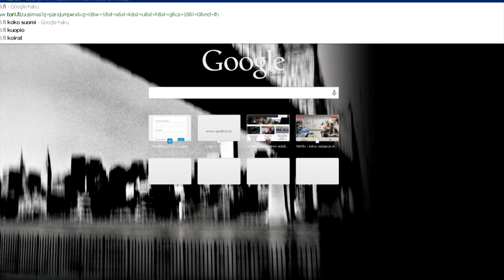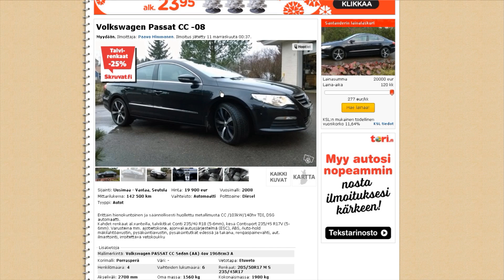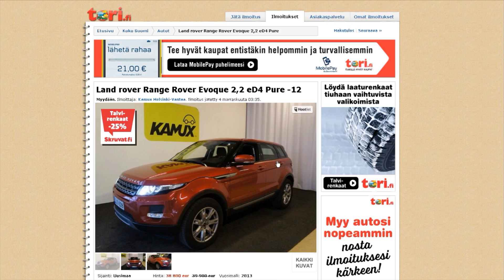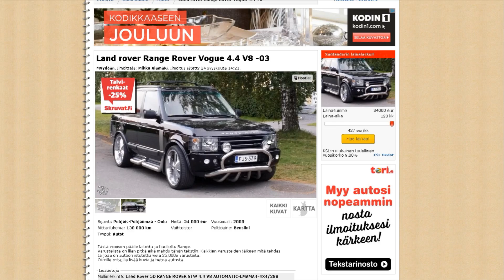Autokaupan tulevaisuus Kaarassa, haastattelussa Torin Jussi Lystimäki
Autokaupan tulevaisuus Kaarassa, haastattelussa Torin Jussi Lystimäki. Pitkä versio.